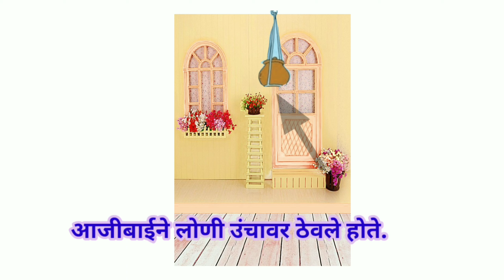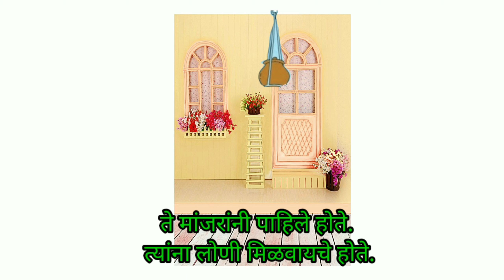मांजरांची दहीहंडी, इयत्ता दुसरी, विषय मराठी Manjaranchi dahihundy, iyatta dusari, vishay Marathi